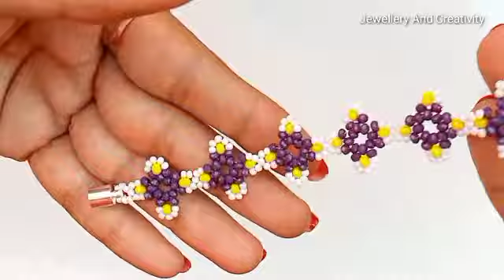Easy Beaded Jewelry Making At Home | Bracelet And Earring | Handmade Jewelry Tutorials | DIY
check out handmade jewelry ideas